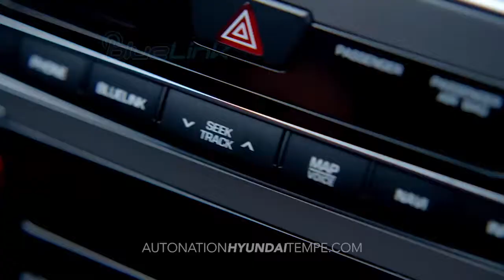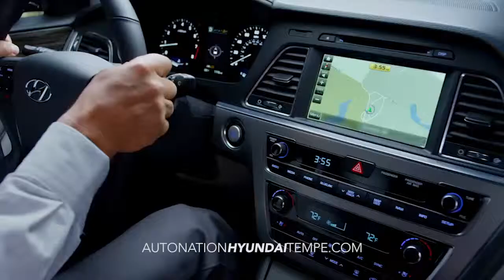HDAA Autonation Tempe Hyundai Sonata Overview